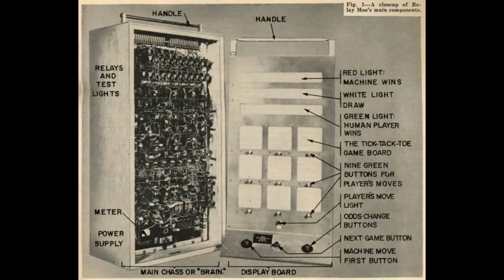Игра (game) Relay Moe --- обзор (review) 1956 (Eng sub) - первая цветная игра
В видео представлены самые старые игры или первые видеоигры (игры 1950х), здесь обзор игры Relay Moe, которая вышла в 1956 году. Платформа этой игры Relay Moe mainframe.

The video shows the oldest games or the first video games (games of the 1950s), here is an overview of the game Relay Mode, which was released in 1956. The platform of this game is Relay Mode mainframe.